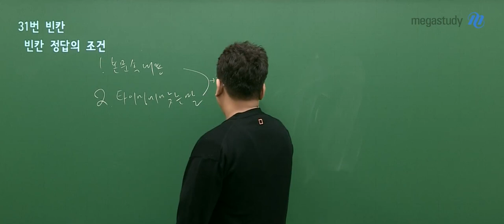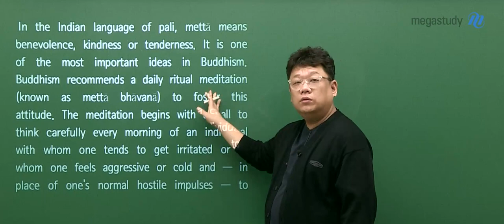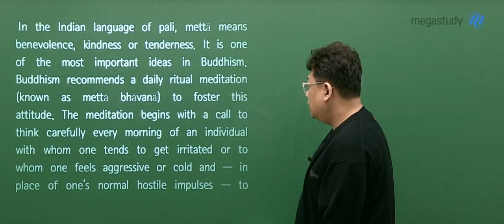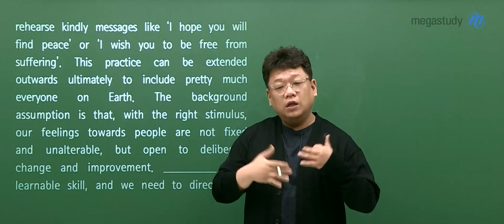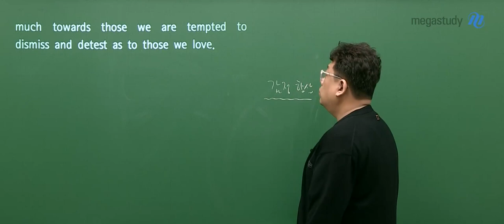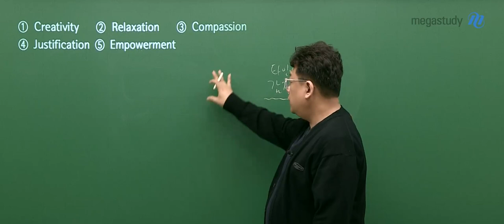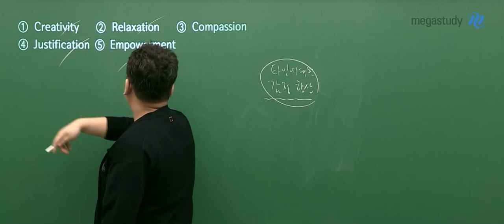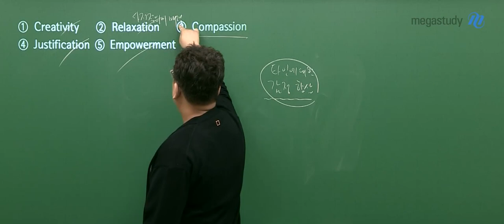[메가스터디] 영어 고정재쌤 - 3월 학력평가 영어 해설강의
영어 고정재 선생님의 고3 3월 학력평가 영어 해설강의입니다.

- 더 많은 해설강의를 보고 싶다면?